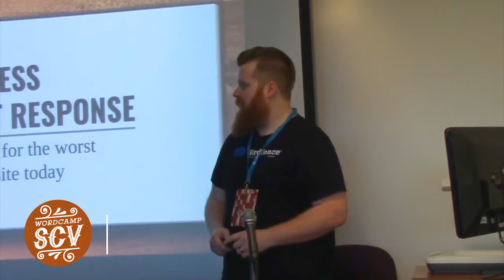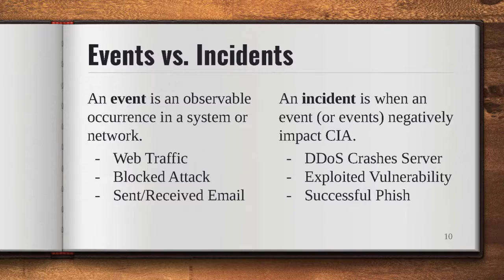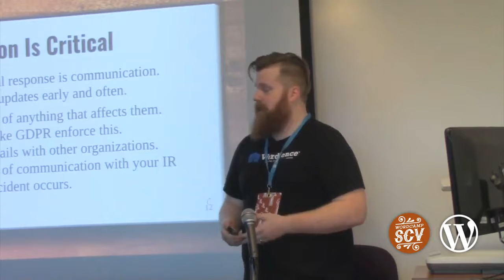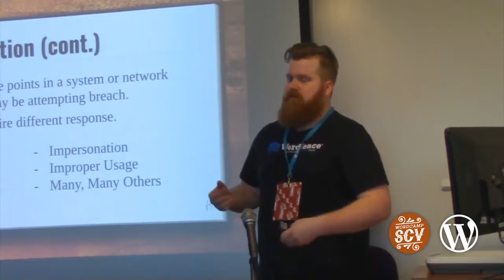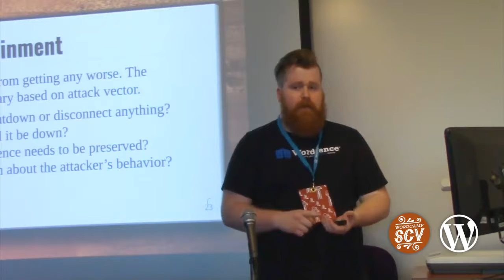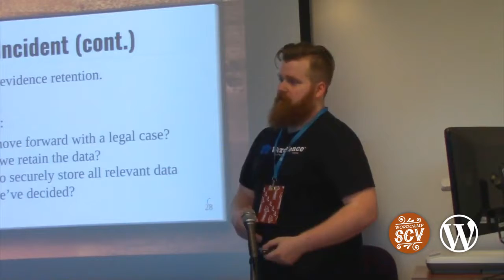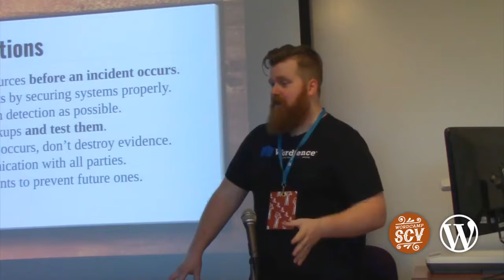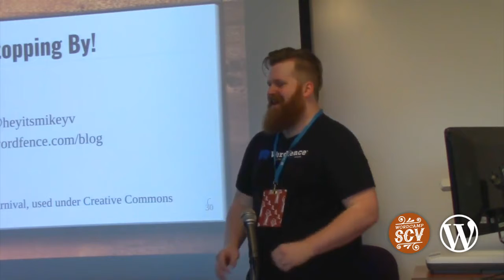Mikey Veenstra: WordPress Incident Response: How Planning for the Worst Protects Your Site Today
April 6, 2019, 10 am Horseshoe Ranch Room, University Center, College of the Canyons —
WordPress business owners have a lot to lose in the event of a successful cyberattack, and security awareness is at an all-time high as companies work to improve their security posture before the worst can happen. This is a good thing, of course, since an ounce of prevention is worth a pound of cure.
However, many of those same companies don’t have a solid plan of action for when the worst does happen. A lack of a plan in the wake of an attack will delay response, increase downtime, and ultimately cost more money.
In this talk, Mikey Veenstra will discuss the elements of incident response planning that many business owners fail to address. Whether your business needs a full manual of contingency plans or just a folder with some phone numbers in it, you’ll leave ready to draw up a solid guideline to follow in the event that something goes wrong.